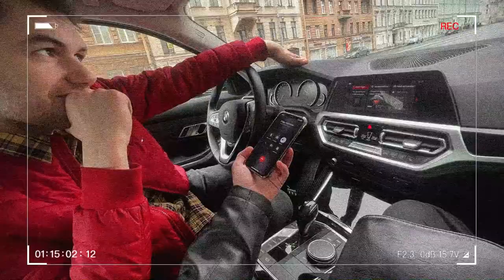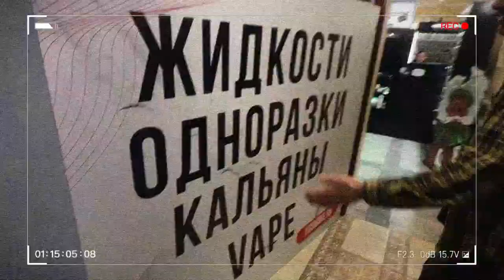НАЧАШЕЧКУ №2 к ED SMOKE (магазин кальянов, табака, pod систем и жидкостей в СПБ)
"НАЧАШЕЧКУ" - рубрика, в которой мы ходим в гости к нашим друзьям, у которых есть кальян Nanosmoke.

Они рассказывают о своей деятельности и своем кальяне.

Если у тебя есть интересная работа или хобби, и ты куришь кальян Nanosmoke, то мы придем к тебе в гости. Жди.

Сегодня мы были вгостях у Эда, который открыл магазин кальянов, табака, pod-систем и жидкостей в СПб. А также является SEO-специалистом.